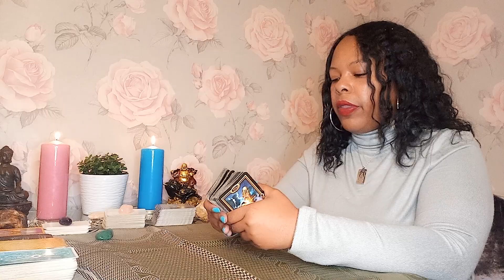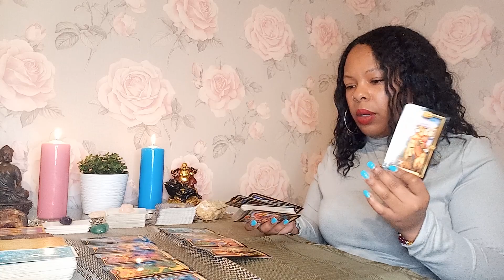Sagittarius ♌ I feel like i REALLY went back in time with this reading! ...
I'm offering mini readings (15 mins)  for the the next 7 days from the 8th-18th March for £35.35

If you are paying via PayPal please use the official website amd choose the friends and family option to send money not the app as it places the payment on hold and charges fees

1 question    £22.22 (5mins)

2 questions  £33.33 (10 mins)
p

5 question reading £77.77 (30 mins)

3 Month reading £222.22

6 month reading £333.33

1 year reading  £444.44

MONDAY-FRIDAY ONLY

Gigi💜